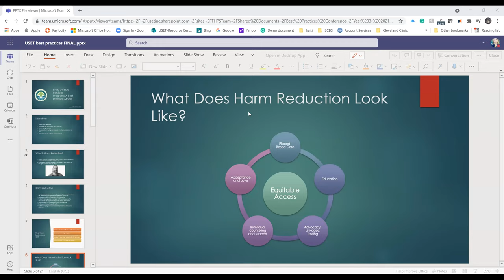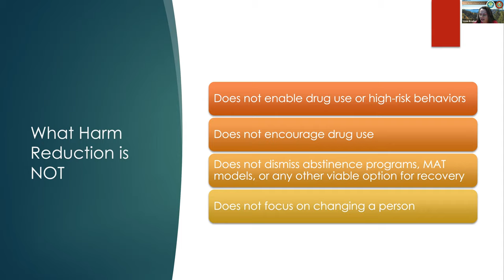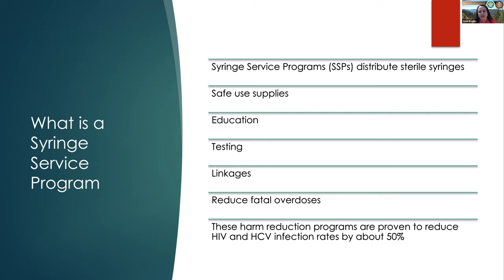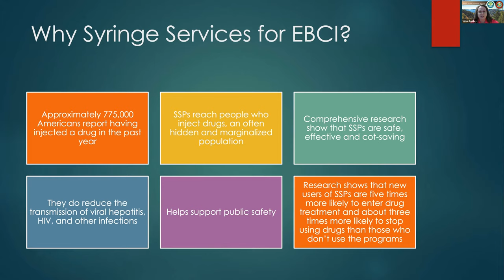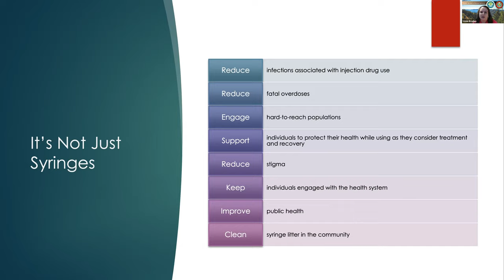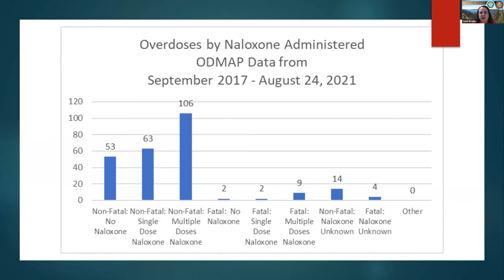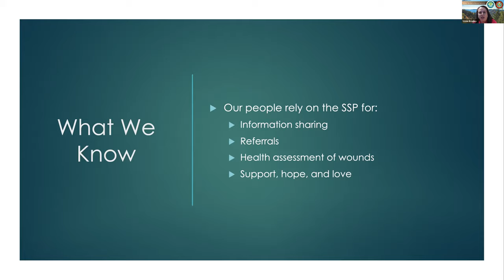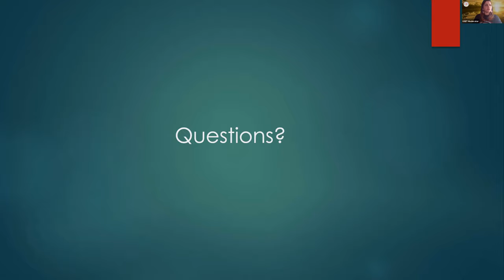Vickie Bradley - EBCI Syringe Services A Harm Reduction Approach Presentation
2021 USET Best Practices Conference - 09/01/2021